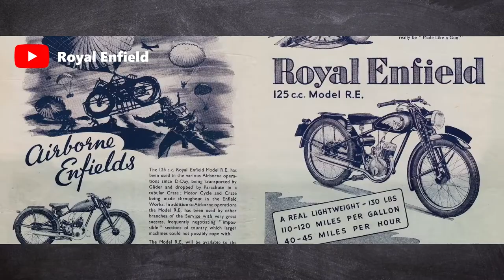The FALL of British Motorcycle Brands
Hello there!
Triumph is probably the only British motorcycle manufacturer that most bikers are familiar with today (a company unrelated to the original Triumph Engineering). Although certain nameplates have been restored in quite distinct new forms, the majority of its compatriot two-wheel specialists are now gone. So, what went wrong with the British motorbike business, and why did it go wrong? Let's find out in today’s video!
RIDE SAFE!

▬Materials▬
Cameras :
1. DJI Osmo Action
2. Canon EOS 80D
Editing Software :
1. Filmora

▬Important▬
I post 2-10 YOUTUBE VIDEOS every month, at 10:00am MST(Manila Standard Time) and I also post it "every" Saturday or Sunday or even BOTH, so SUBSCRIBE in order to get the LATEST VIDEOS.

It's so fun making and editing(probably) this video!

▬Shhhhhh▬
🏍️ You found the secret description bike!
Comment "I found it!" or he will curse your feed for not seeing new MisterShifter Videos.